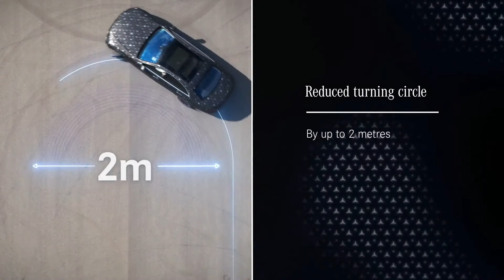2021 Mercedes S-Class Preview - Rear Axle Steering